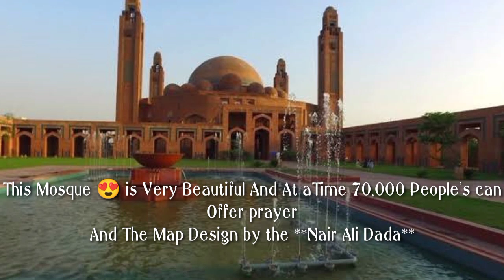The Grand Bahria Town Mosque|(Episode 2) |Grand Mosque Of Bahria Town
Grand Jamia Mosque Lahore (Urdu: گرینڈ جامع مسجد) is a mosque located in Bahria Town, Lahore, Pakistan. With a capacity of 70,000 worshippers, it is the third largest mosque in Pakistan and the fourteenth largest mosque in the world.

Designed by Nayyar Ali Dada, it was inaugurated on Eid al-Adha on 6 October 2014. It can accommodate 25,000 worshipers indoors, while the courtyard and corridor leading to the main halls of worship can accommodate a total of 70,000. The architecture is influenced by Badshahi Masjid, Wazir Khan Mosque and Sheikh Zayed Mosque, with construction costs of over 4 billion rupees (or approximately $39 million).

The structure comprises four minarets, each 165 ft tall, and a grand dome, which is surrounded by 20 smaller domes. The exterior is surfaced with 4 million handmade Multani tiles. The interior is decorated with custom-made carpets imported from Turkey and over 50 chandeliers imported from Iran. One of the floors consists of an Islamic heritage museum displaying rare Quranic collections, an Islamic library and also an Islamic art gallery with various antique artifacts. Over four million Multani handcrafted mosaic tiles cover the surface area of the mosque.
The Grand Masjid of Bahria Town
Bahria Mosque
The Royal Masjid Of Bahria
The Bahria Town